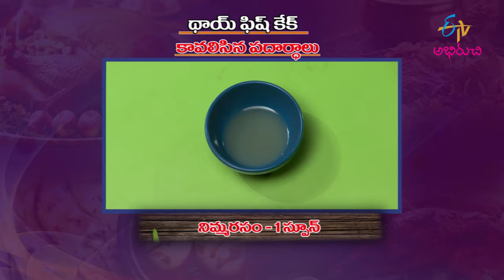Chicken Taj Kabab | Only Non-Veg Mamsahara Vantalu | 25th January 2022 | Full Episode| ETV Abhiruchi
చికెన్ తాజ్ కబాబ్, థాయ్ ఫిష్ కేక్

The chef presents us with the mouth-watering dishes Chicken Tej Kebab and Thai Fish Cake prepared with a wide variety of ingredients.